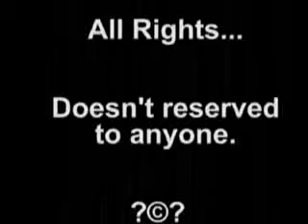final countdown israeli defence force